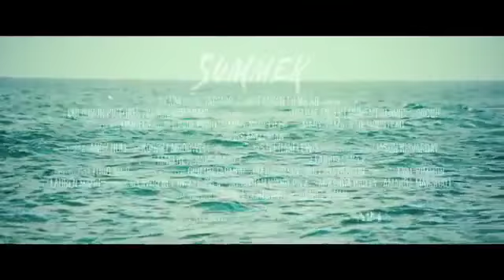Swiss of Army Man official Trailer